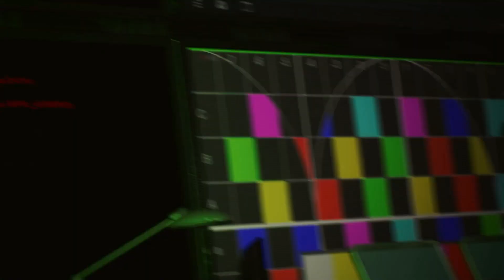Spiderman 2 - Part 16 - The Lizard and Things Getting Worse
We coming back with a brand new playthrough for the Spiderman 2 2023, Mysterio gets wrapped up and we save Dr Connors but at a cost, the game is about to take a turn according to what ive seen online...

0:00 Intro/ Mysterio Finale
14:30 It Choose You Story Mission
40:15 Hunter Arsenal Base
52:30 Hunter Motorpool Base
1:00:10 Closing Thoughs/Outro